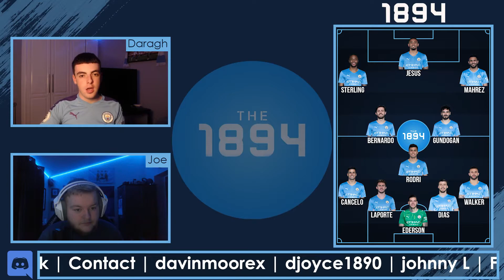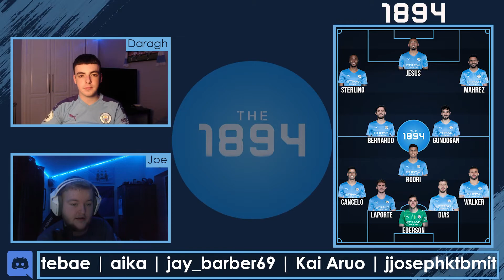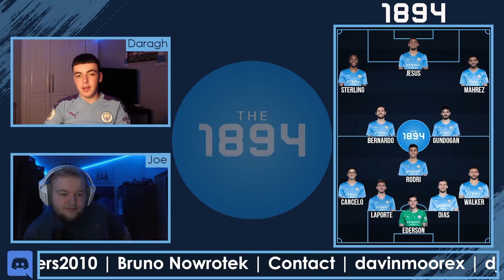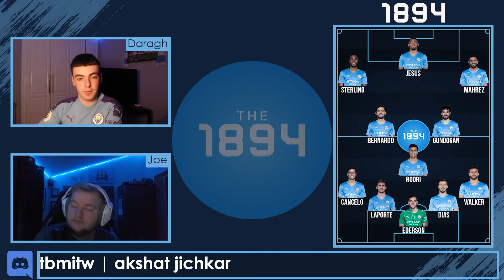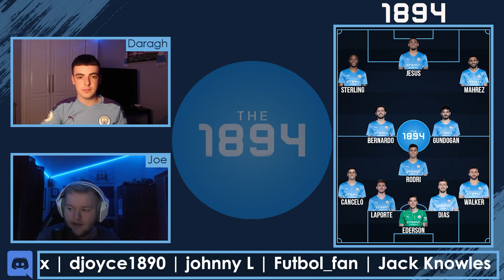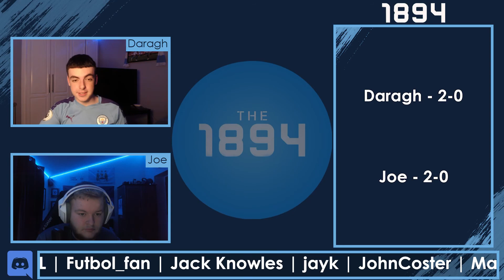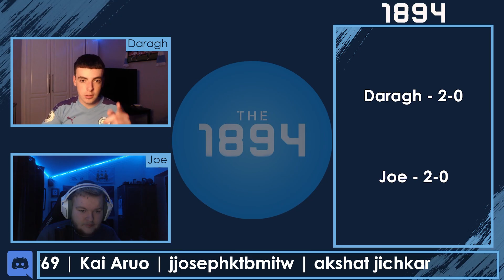Toughest Game this Week? | Man City vs West Ham Preview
Tougher game than PSG? We think it could be. A more organised team that will give anyone in the league a game on current form West Ham are no pushovers.